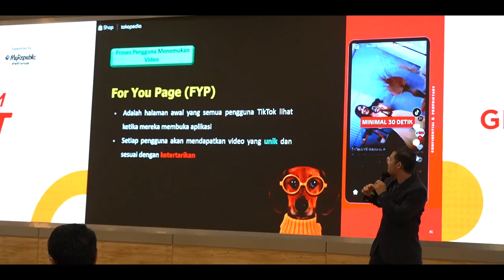TJIPTA UMKM EXPERT 2024 | Growing With Expert